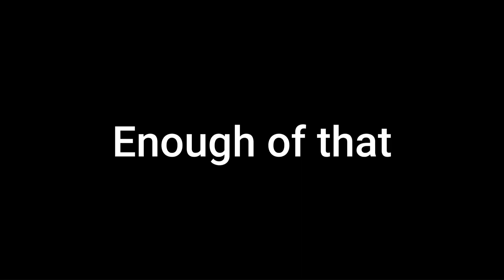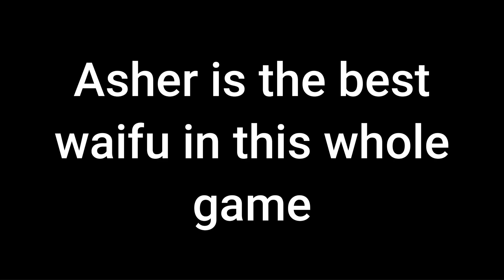MOMMY? SORRY, MOMMY? SORRY... | Omega Strikers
God what I would give to be like cheese, grated on Ashers abs...

Hope yall have a good day!!

In this video, we try and easily win omega strikers in the striker odyssey using free striker odyssey codes listening to the omega strikers ost. These drive shot striker odyssey and striker odyssey drive shots will easily win you games. Omega strikers tips and tricks in roblox striker odyssey.

Not striker odyssey trapping, striker odyssey tier list, or godspeed striker odyssey. Maybe codes for striker odyssey? nah its just me sadly, hope you enjoy. Some striker odyssey script and mark smell striker odyssey with some striker odyssey mobile. trapping striker odyssey VERY POG CHAMP!!!